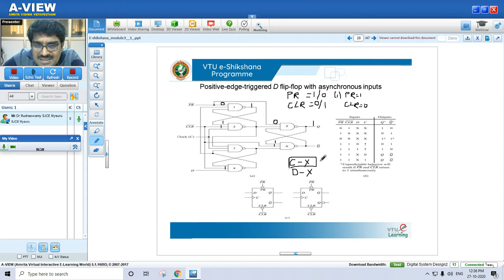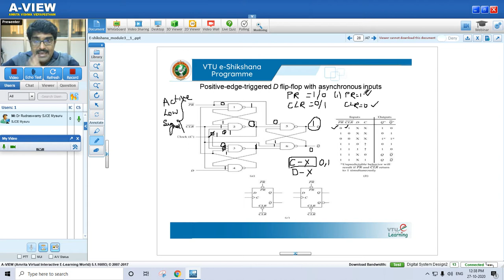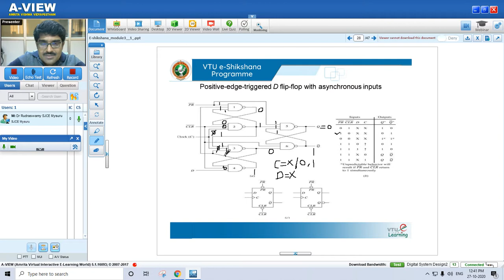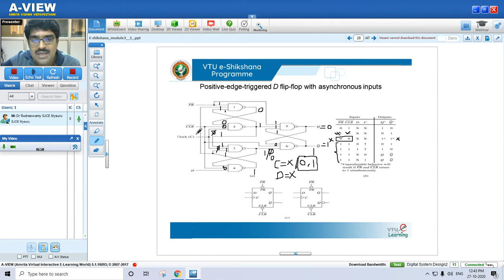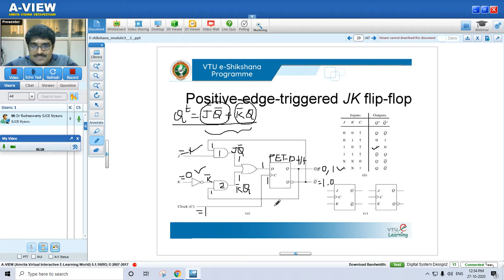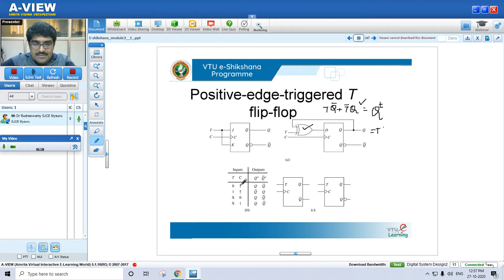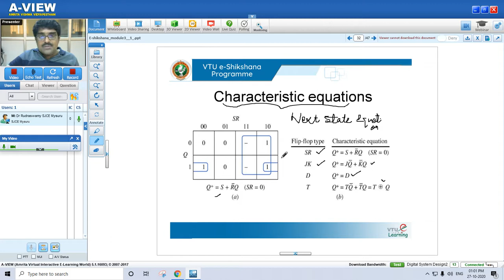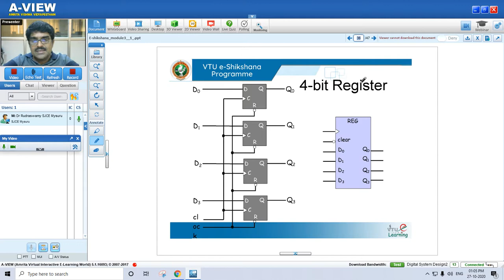Module 03 - Lecture 05